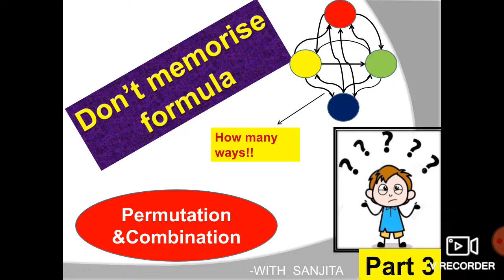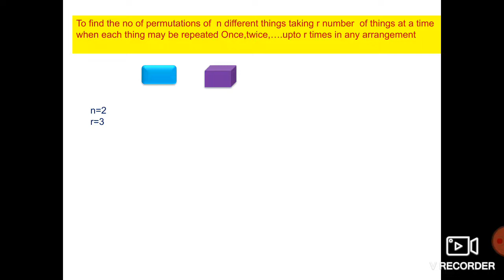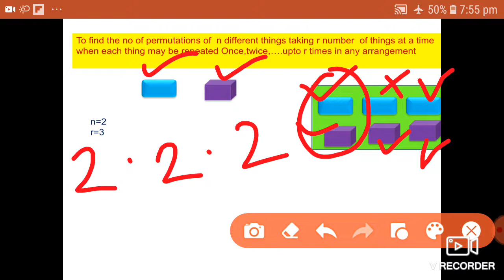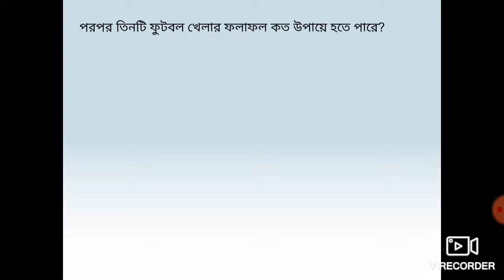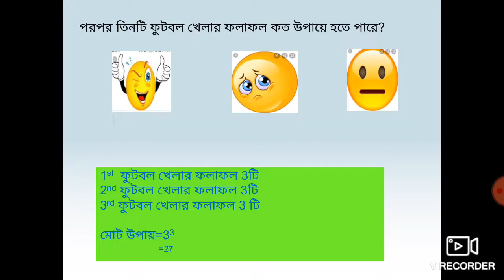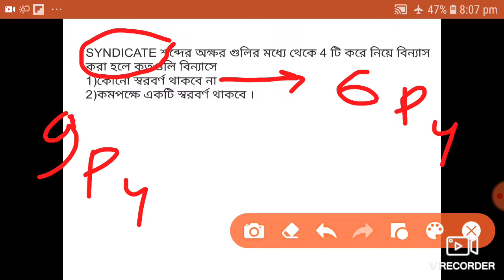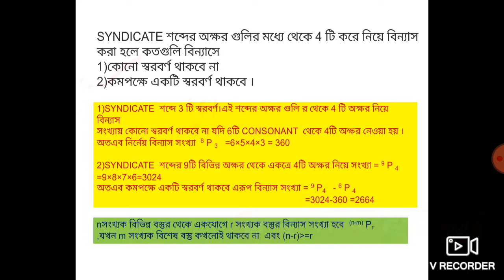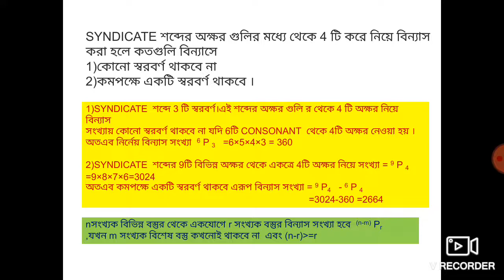How to solve problems on Permutation and combination very quickly😀(for beginners)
Here I am trying to explain the theory and problems of permutation and combination very clearly.
ADHYAYAN MATH IS ALWAYS READY FOR YOU...(Sanjita Mondal)